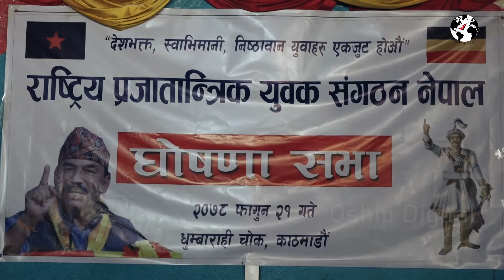नेताहरू विदेशी शक्तिको दबाब र प्रभावमा परे : कमल थापा || Kamal Thapa || Ra Pra Pa Nepal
राप्रपा नेपालका अध्यक्ष कमल थापाले नेपाल विश्वका शक्ति राष्ट्रहरूको चलखेलको केन्द्र बन्ने खतरा बढेर गएको बताएका छन् । पूर्व परराष्ट्रमन्त्री समेत रहनु भएका अध्यक्ष थापाले एमसीसी संसद्बाट पारित गराउने बेलामा नेपालमाथि शक्ति राष्ट्रहरूले दबाब र प्रभाव दिएको उल्लेख गर्दै उनीहरूकै चलखेलको केन्द्र बन्ने खतरा बढेर गएको बताएका हुन् ।